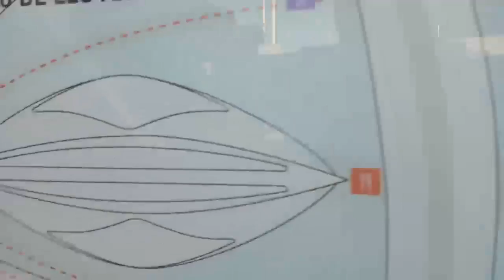Directos 2019 | Valencia | 2º 4 | ¿Que pienso del hemisferic?